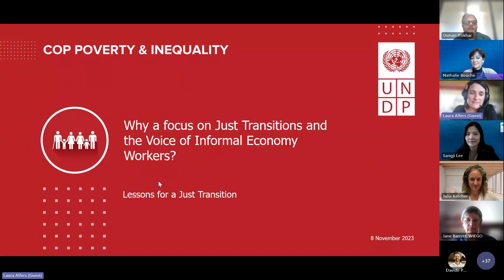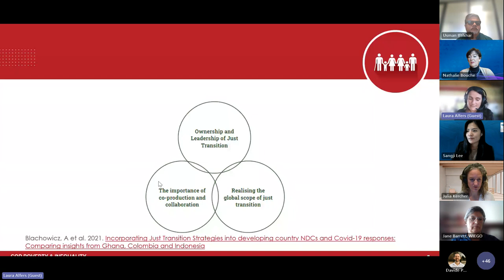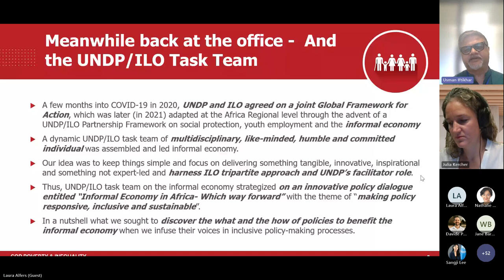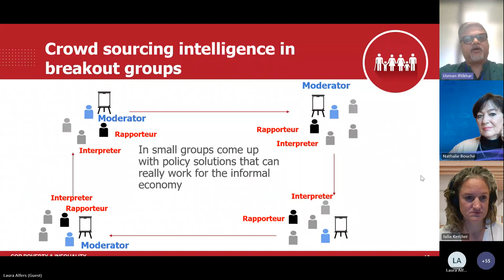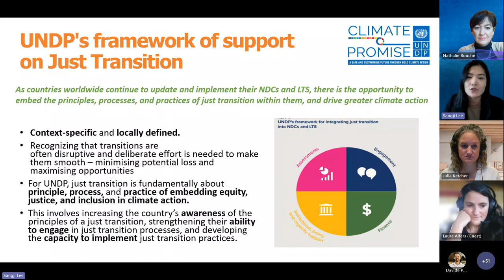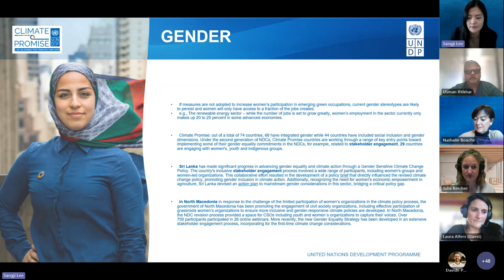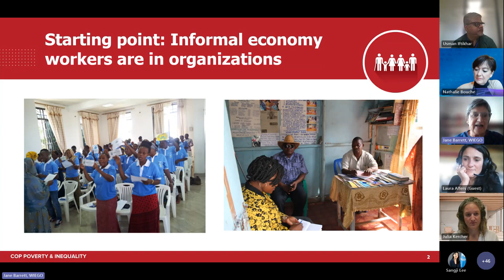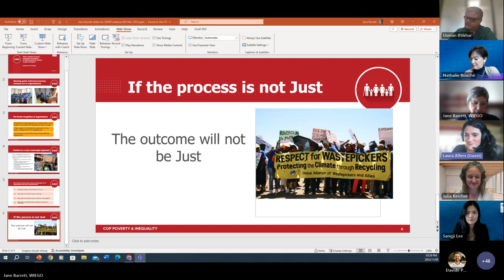WEBINAR: Enabling Voice and Participation of Informal Economy Actors in Green Transitions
While formal social dialogue mechanisms allow for the representation of organized formal workers and formal enterprises in policy-making processes, these do not extend representation to informal actors. In a context where almost 2 billion workers are employed in the informal economy and the informal economy as whole is estimated to contribute to 35 percent of global GDP, a green transition that seeks to facilitate low carbon growth and appropriately value natural resources, whilst upholding the values of social justice, must consider how best to engage informal actors within its policy and decision-making processes. Drawing out lessons from other policy areas where attempts at inclusion have been made, this third webinar in the Informal Economy Webinar Series ‘Green Transitions and the Informal Economy: Exploring Pathways to Sustainability’ aimed to explore the different pathways through which voice and participation of informal economy actors could be facilitated in processes seeking to promote a just and inclusive green transition.

TIME STAMPS
00:00 - Welcome and overview - Nathalie Milbach Bouche, Knowledge, Data & Analytics Lead, UNDP  BBPS Inclusive Growth team
03:49 - Overview of the topic – why Just Transitions and Voice? - Laura Alfers, Director, Social Protection Programme WIEGO and IEF Senior Advisor
13:38 - Enabling policy dialogues with informal actors: Lessons, opportunities and challenges for the green transition from the UNDP’s work in Africa - Usman Ali Iftikhar, Policy Advisor, Inclusive Growth, UNDP Africa Regional Hub
29:50 - The building blocks of the Just Transition: A focus on inclusion of marginalized groups in national stakeholder engagement - Sangji Lee, Global Technical Specialist on NDCs, Green Economy, and Just Transition, UNDP Climate Promise
42:45 - What is needed to ensure meaningful participation of informal economy workers in policy formation: Lessons for the Just Transition - Jane Barrett, Director, Organization & Representation Programme, WIEGO
53:28 - Reflections  - Julia Kercher, Policy Specialist, Human Rights and Poverty Reduction
TIME STAMPS DONE
1:05:30 - Q&A
1:23:45 - Concluding Remarks - Nathalie Milbach Bouche, Knowledge, Data & Analytics Lead, UNDP  BBPS Inclusive Growth team

📙UNDP / DESA tool and user guide to analyse quality of stakeholder engagement

👫👭👬 This event was hosted by the UNDP Community of Practice on Poverty & Inequality. to receive invitations to future discussions surrounding Poverty & Inequality. We look forward to welcoming you.